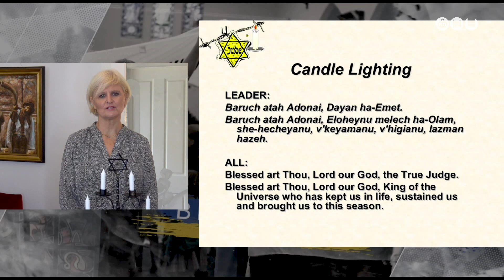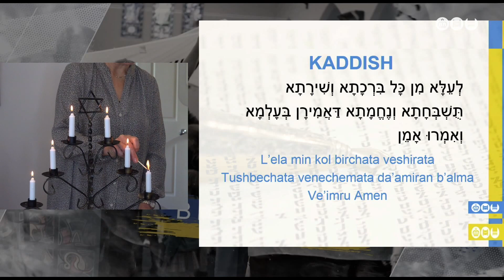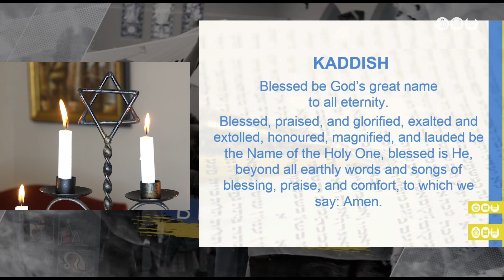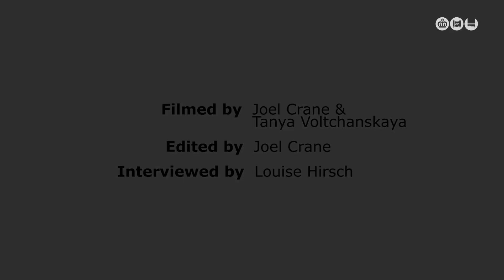Yom HaShoah - Candle Lighting - Testimony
Join us for Beit HaMashiach’s Family Shabbat service every week at 10:30am. This is a joyful messianic celebration of Shabbat normally involving the whole family, with singing, dancing and a message from the Word of God. During the coronavirus restrictions we have had to present our service remotely from our various leaders’ homes. Enjoy messianic worship and hear Bible teaching from a Messianic Jewish perspective.